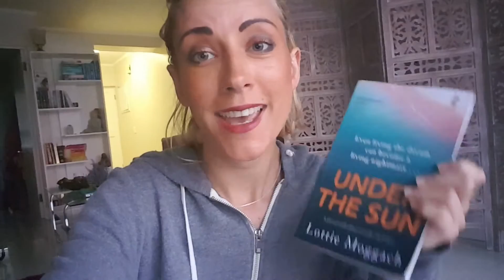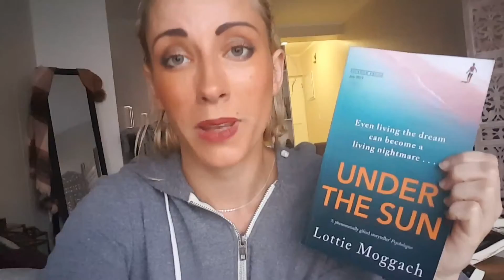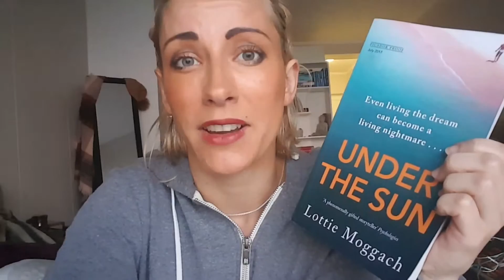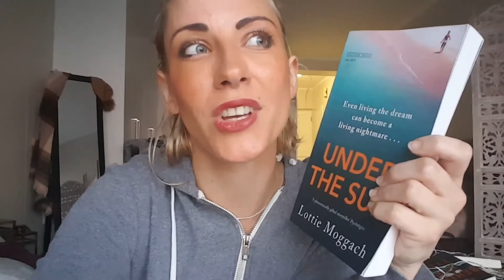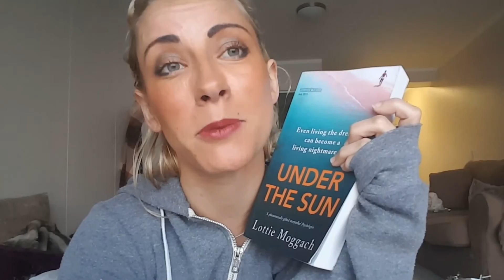Book Review | Under the Sun by Lottie Moggach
Thank you to Pan Macmillan South Africa for sending me a copy of this book in exchange for an honest review.
I look forward to working with you again in the future.